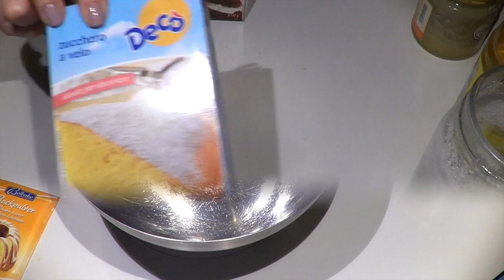Ciambelle simil Mister Day! (Dolci) 2C+K